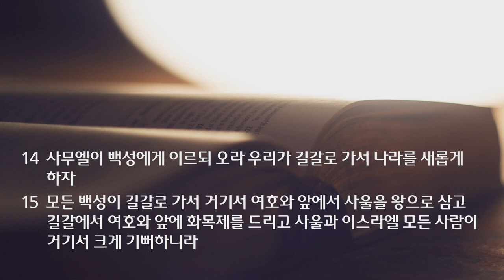새벽 예배 설교 | 2021.05.31 | 성령의 능력으로 | 사무엘상 11장 1~5절 | 이찬규 목사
성령의 능력으로 (사무엘상 11장 1~5절)